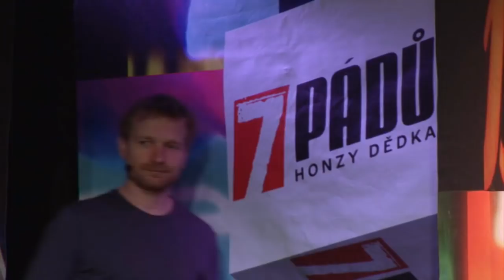4. Matěj Hádek (13. 2. 2018, Malostranská beseda) - 7 pádů HD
Hosté: 1. Tomáš Jeřábek, 2. Helena Třeštíková, 3. Honza Křížek, 4. Matěj Hádek